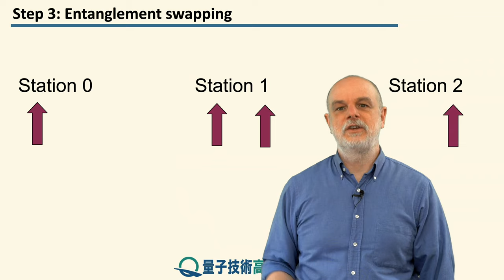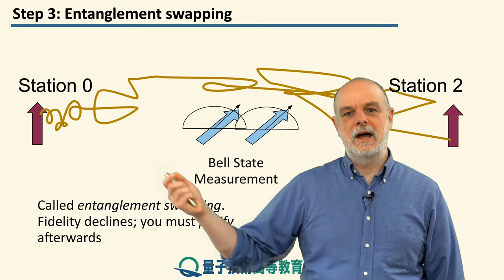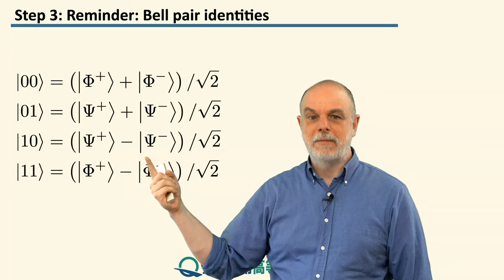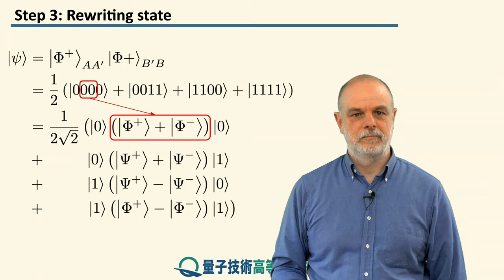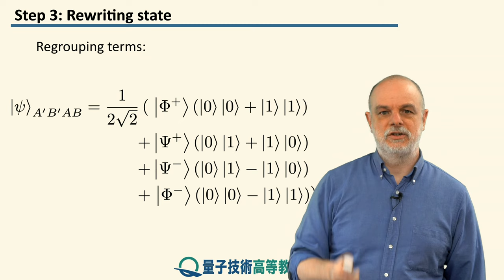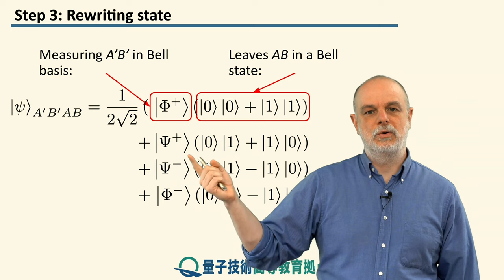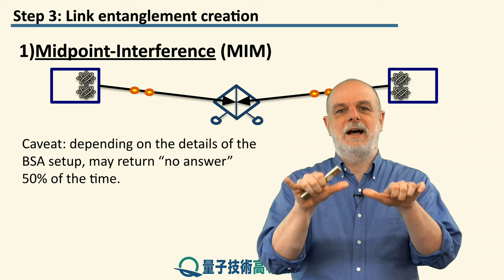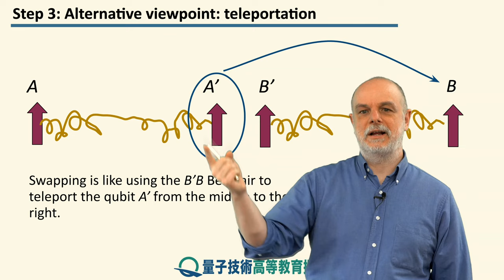12-3 距離による量子もつれの生成：エンタングルメントスワッピング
レッスン 12 量子中継機

ステップ 3: 距離による量子もつれの生成：エンタングルメントスワッピング

リンクレベルの量子もつれを実現する方法を学んだので、それをさらにノード（端末）に拡張する方法が必要です。 これは、量子ネットワーキングの基本的なプリミティブ（基本要素）の1つである量子エンタングルメントスワッピングによって行われます。